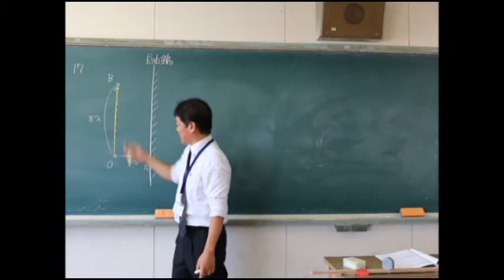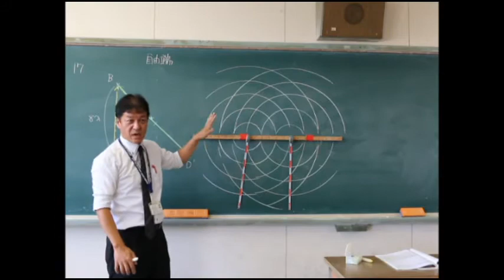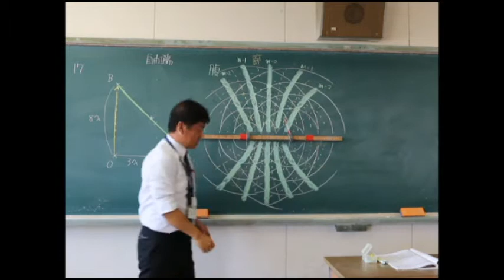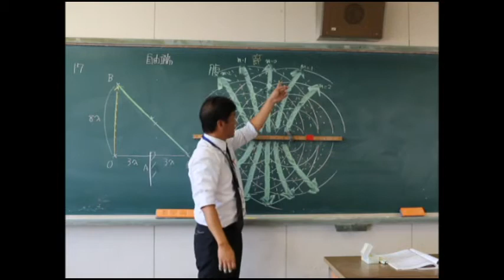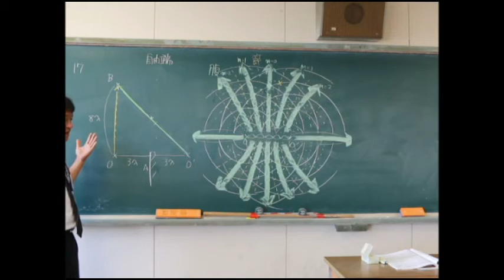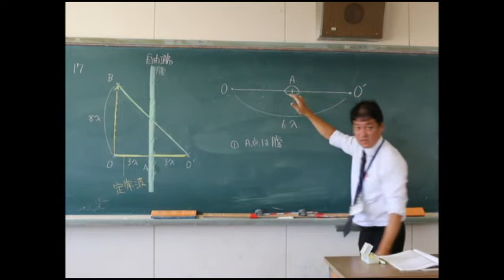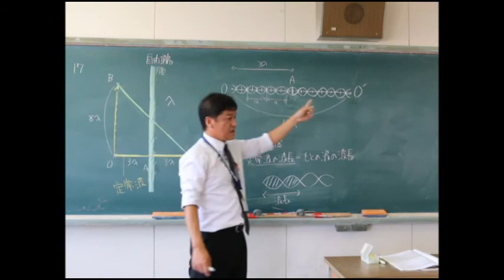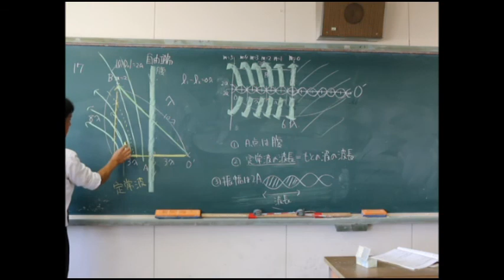生野物理一発逆転17(3)(4)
干渉の基礎を詳しく解説しました。